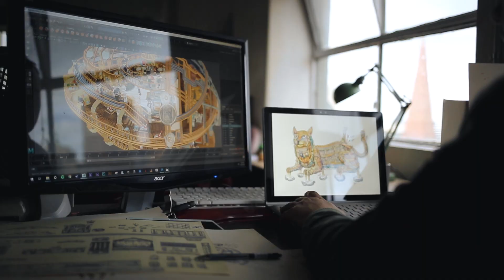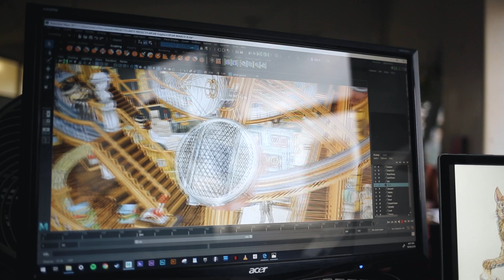So Project™ What is Art?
Art is more than a pretentious painting hanging in a gallery with words hinting its deep meanings and voluntary guides explaining complicated stories behind it. Everything can be art. Art belongs to everyone. We want everyone to create and access art, being creative for themselves. No more boring art, thanks.